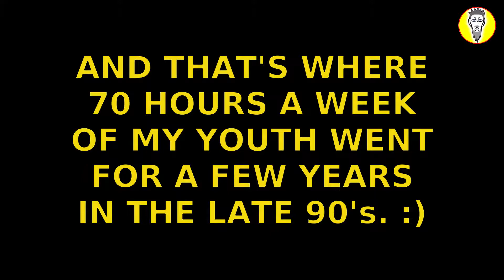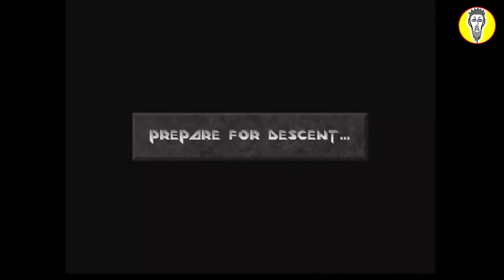DESCENT 2: RETRO GAMEPLAY AND GAME INTRO. THE ORIGINAL 6-DOF GAME!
The game that started it all for me.  Descent 2.  In those days, if you wanted to play online, it meant creating virtual LAN's using KALI over dialup.

It's been over 20 years since my fingers last controlled a pyro-GX ship, but they still know where to go with a bit of thought. :)  I needed some gameplay footage for another video so I thought I'd do a short game intro and gameplay video and here we are.

This is THE game that got me into online multiplayer stuff.  It's where I learned all the tricks of the trade from lag compensation to expected human behavior/response to tactics and everything inbetween.  If you can't dodge an earthshaker and end the guy that tossed it at you, ya need to go home and practice. :)